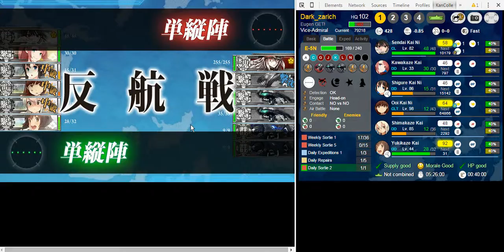|KanColle| Fall Event 2015 E-5 (Medium) TP-Kill